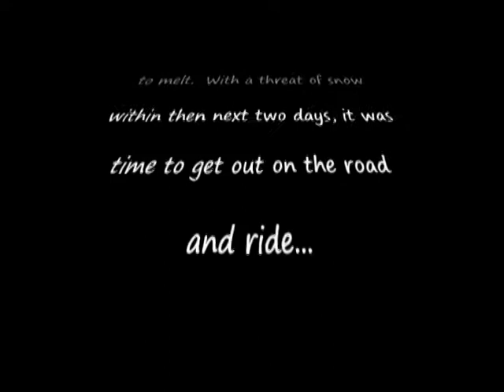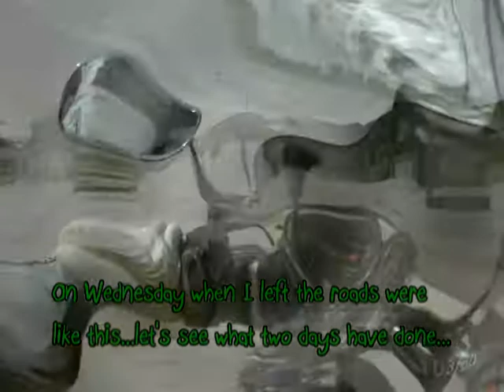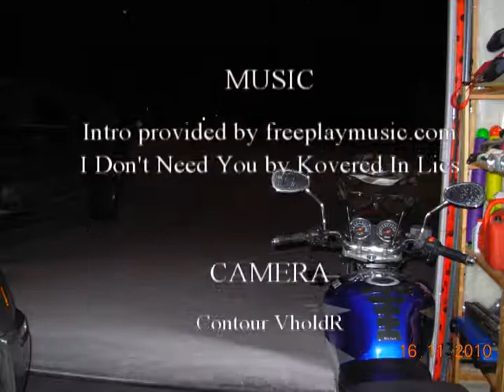GS500 First ride - 2011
My first ride of the season in 2011...I guess I will have to adjust the angle of the lens so that it is more square, but hey...learning here...

Watch out for the sand and gravel in the early spring rides...had a couple of "HOLY CRAP" moments today...but I made it through...

Let's hope the snow is gone in a week or two...

Later.